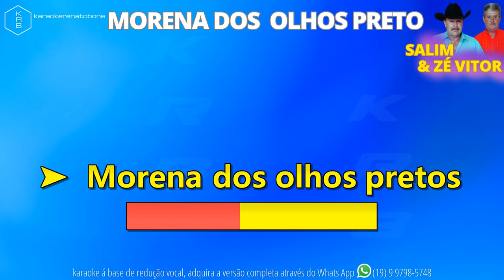MORENA DOS OLHOS PRETOS - SALIM & ZÉ VITOR - PLAYBACK DEMONSTRAÇÃO